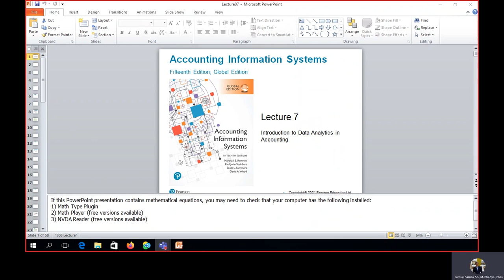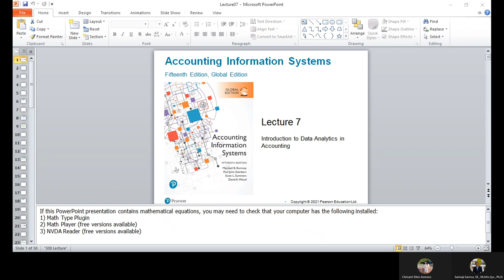AKT0423 B Class - Lecture 07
Introduction to Data Analytics in Accounting